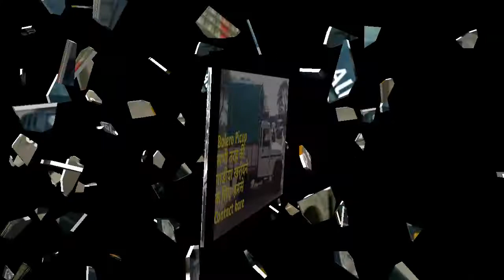Bus/Truck/Jcb/Loader/Jeep/Suv,s/Car/Van/ for Sale